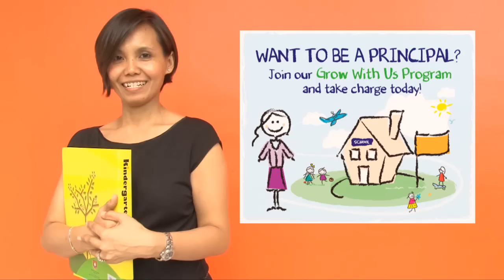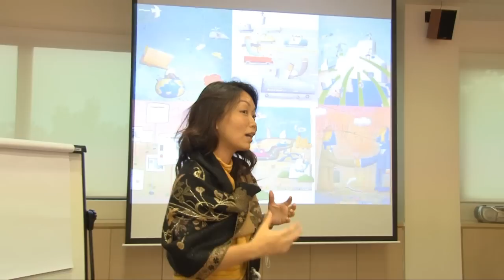NTUC First Campus - Grow With Us Program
Zulianah, principal of My First Skool, Edgedale Plains Centre.